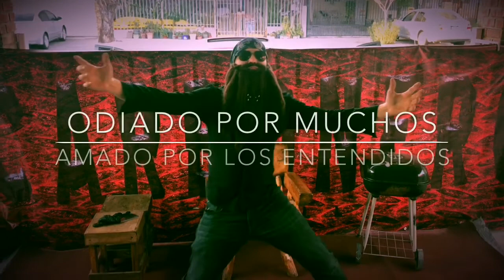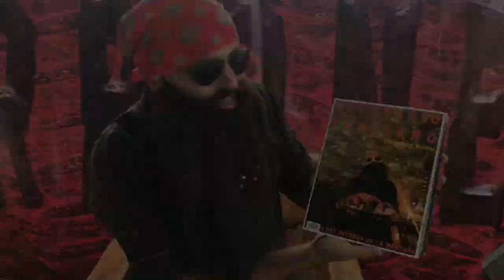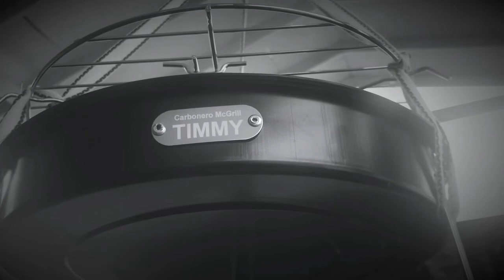Carbonero McGrill, El Loco Que Reinventó La Parrilla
Conoce un poco del loco leñador creador de Carbonero Grill